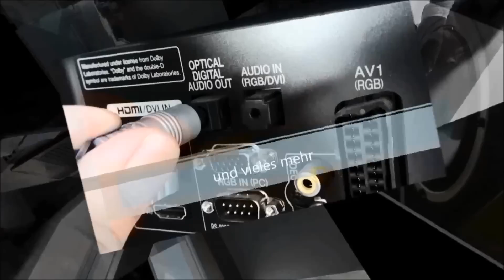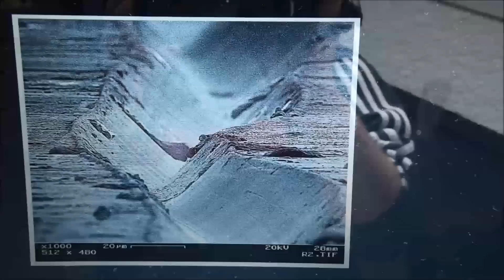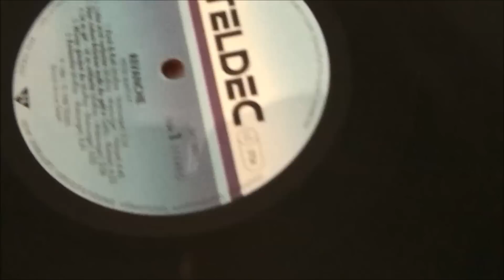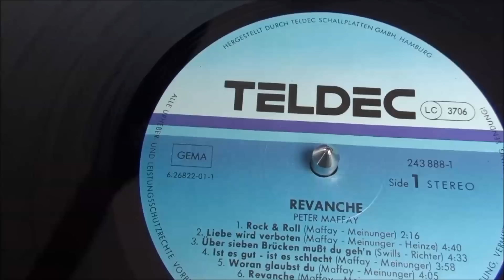Schallplatten Reinigen und Pflegen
In diesem Video ist zu sehen wie man Schallplatten (Vinyls) wieder sauber bekommt, das ganze ist sehr einfach und nicht mit viel Arbeit verbunden. Und ein Tipp bei verbogenden Platten hab ich auch noch. Im Hi-Fi bereich sind Schallplatten wieder sehr beliebt. 2012 verkaufen sich 1Mio. von den Vinylscheiben in Deutschland